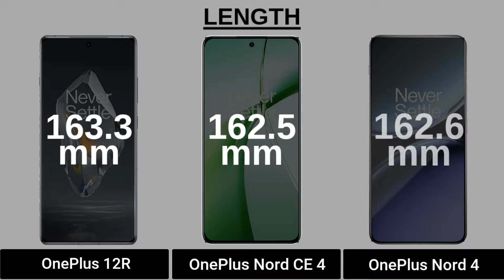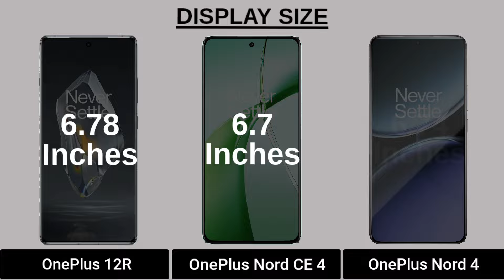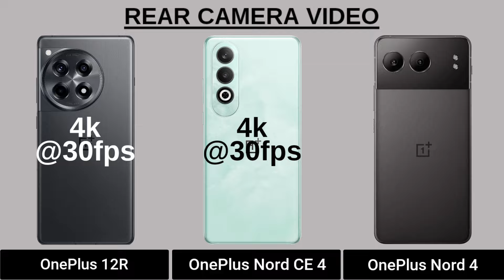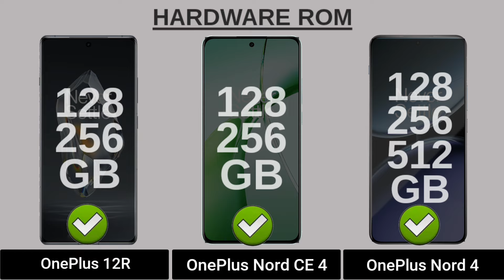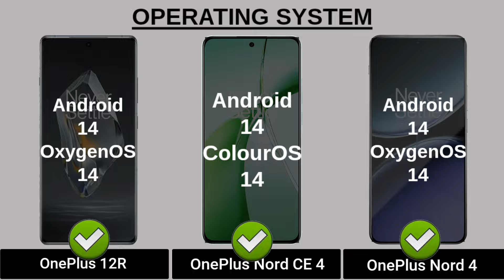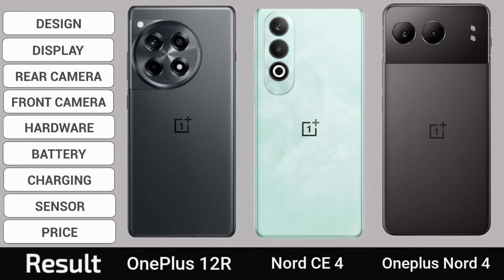OnePlus 12R 5G Vs OnePlus Nord CE 4 5G Vs OnePlus Nord 4 5G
In this video you got all the specification of OnePlus 12R 5G & OnePlus Nord CE 4 5G & OnePlus Nord 4 5G & choose you favourite one and tell in our comment session and don't forget to like and subscribe and click the bell icon for more updates...and share your friends thanks